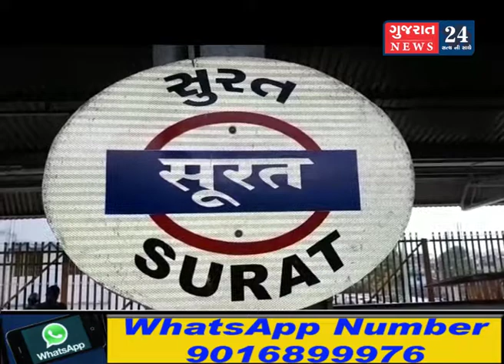સંત નિરંકારી ચેરીટેબલ ફાઉન્ડેશન ઘ્વારા રેલવે સ્ટેશન પર સફાઈ કરી ગાંધીજ્યંતીની કરાઈ ઉજવણી